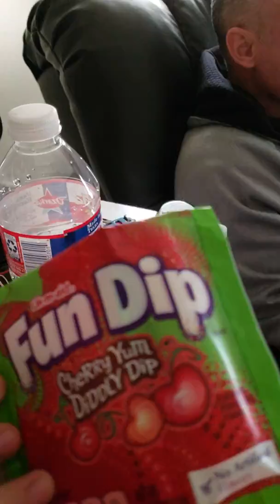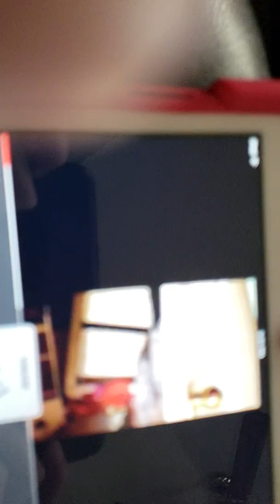Bailey and Brooklyn Adventure channels vlog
Brooklyn show about their day and what they did I Dave & Buster's